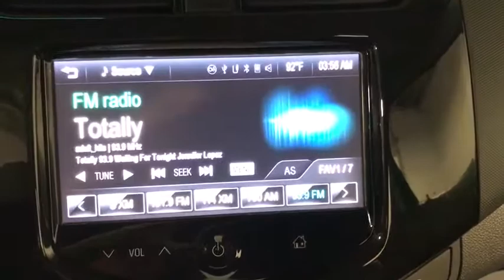2014 Chevrolet Spark Miami Shores, Aventura, Miami Beach, Miami Lakes, Miami, FL R16821A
Black Granite Metallic Used 2014 Chevrolet Spark available in Miami Shores, Florida at Tropical Chevrolet. Servicing the Aventura, Miami Beach, Miami Lakes, Miami, FL area.

Tropical Chevrolet
8880 Biscayne Blvd

Black Granite Metallic 2014 Chevrolet Spark 1LT FWD CVT ECOTEC 1.2L I4 MPI DOHCbrbr30/39 City/Highway MPGbrbrAwards:br  * 2014 IIHS Top Safety Pick   * 2014 KBB.com 10 Tech-Savviest Cars Under $20,000   * 2014 KBB.com 5-Year Cost to Own Awards   * 2014 KBB.com Brand Image AwardsbrbrbrReviews:br  * Numbers are appealing here, specifically a sub-$13,000 starting price and 39-mpg highway fuel-economy rating. Equally appealing are the Sparks style and a size thats big enough to hold four passengers yet tiny enough to park where other cars cant. Source: KBB.combr  * Inexpensive without feeling cheap; spacious interior; available high-tech features. Source: Edmundsbr  * The 2014 Chevrolet Spark is a great choice in the growing market of American mini-cars. It has sleek, organic flowing lines, hidden rear door handles and dramatic angled headlights, all of which give it a modern flair. Further, the Spark is energetic, fun and perfect for zipping around town or navigating busy urban streets. Plus, City-dwellers will like the Spark's ability to fit into small parking spots. The Spark is sold in 3 trim categories: the LS, 1LT, and 2LT, with each having the option of a manual of automatic transmission. All models come with a 1.2-Liter ECOTEC 4-Cylinder Engine that gets up to an EPA estimated 31 MPG City and 39 MPG Highway. Considering the economy-minded class it competes in, the 2014 Chevrolet Spark comes with a host of standard convenience features including air conditioning, power windows, 15-inch alloy wheels, and 10 airbags. In addition to stylish looks, the all-new Spark has a surprising amount of storage capacity for its size. New for 2014, all Sparks received automatic headlight control, a more efficient Continuously Variable Automatic Transmission, and Navigation is now available through a smartphone-enabled app. While the size of the car is nothing too new, its styling and packaging act as the main attractions. Bright lively color options like Lemonade, Grape Ice, and Jalapeno help Spark Stand out in a crowd, and those colors are color coordinated on the inside of the car as well. The 2014 Chevrolet Spark's interior has enough room for four adults, and it's big on futuristic styling. Aside from the body-color trim, the instrument panel is sure to catch your eye. It is motorcycle-inspired and features a large analog speedometer, with a digital tachometer and trip odometer as well. For added comfort on your commutes, leatherette seating surfaces come with the 2LT. Another great point of focus is the 7-inch diagonal color touch screen in the center console area, coupled with Chevrolet MyLink on trims 1LT and higher. Drive it today! Source: The Manufacturer Summary